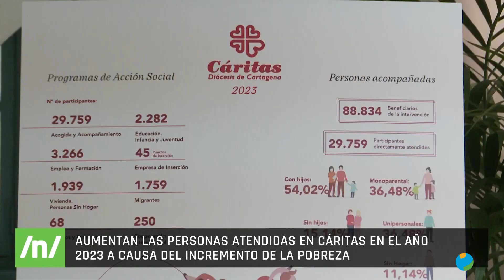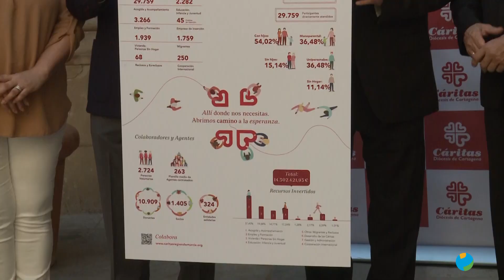10/06/2024 Cáritas presenta su memoria anual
Cáritas ha presentado su memoria anual en la que se recoge un incremento de usuarios a consecuencia del auge de la pobreza en la Región. Desde Cáritas inisten en que ellos trabajan para erradicar esa brecha social.